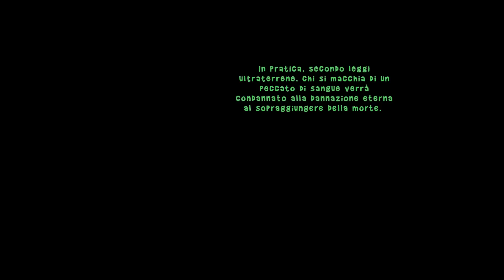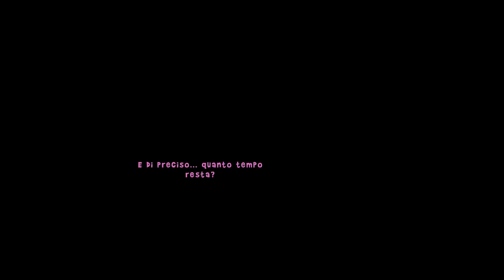MAMMA HO PERSO IL TRASLOCO | The wardrobe - ep. 03 [ITA]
Skinny è più determinato che mai ad entrare nel furgone dei traslocatori prima che partano con il suo armadio, ma molte difficoltà gli sbarreranno la strada. E temo che la nostra destinazione non sia quella che avremmo immaginato. Buona visione.

Outro template
DVD Menu Template by AEbuster